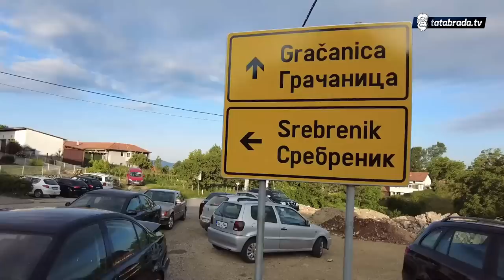"Bio sam na svim kontinentima ali na ovako nešto nisam naišao"